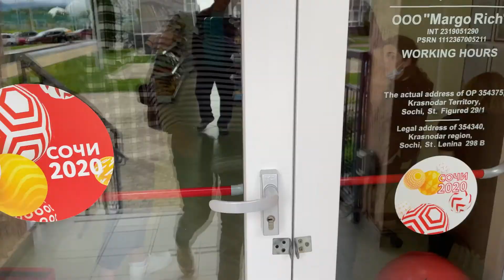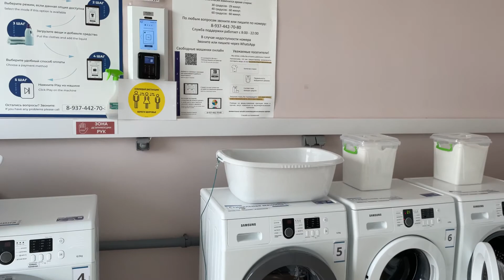Бархатные сезоны Сочи 2021. Обзор отеля Бархатные сезоны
Привет! В этом видео постаралась сделать короткий, но емкий обзор на отель Бархатные сезоны в Сочи. Отдыхали мы в 2021 году